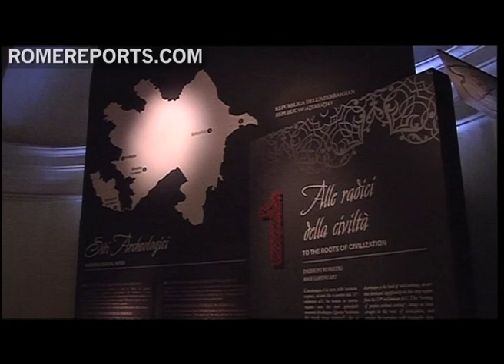Vaticano expone bellísimos objetos de Azerbaiyán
Junto a la plaza de San Pedro puede visitarse una selección de tejidos, joyas, instrumentos musicales, armas, manuscritos y copias de miniaturas de Azerbaiyán raramente accesibles al público occidental.